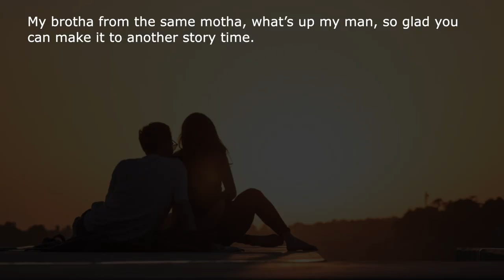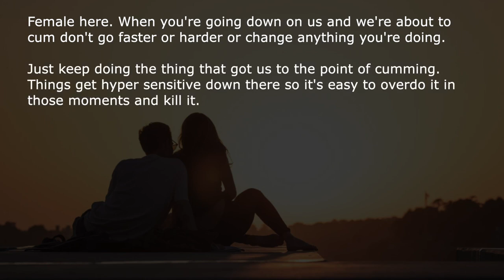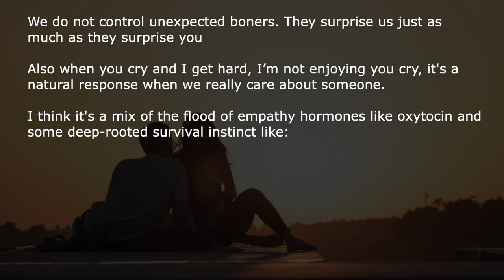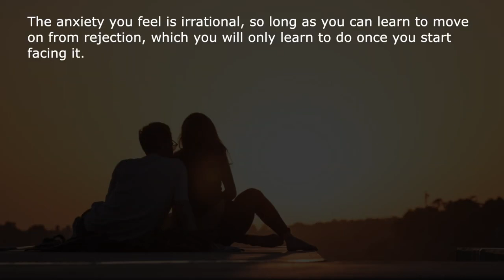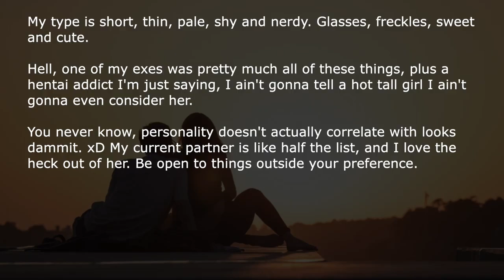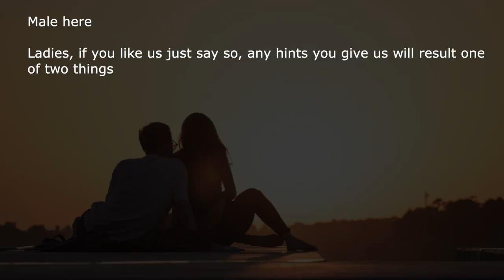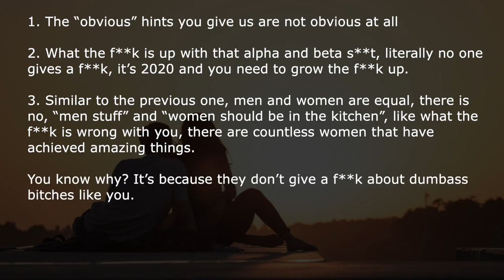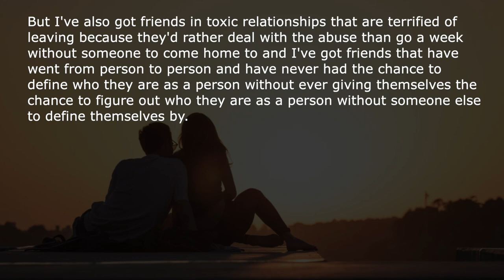[NSFW] Best NSFW Pro Tips For The Opposite Sex | Ask Reddit Stories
Ask Reddit users tell us the best NSFW life pro tips for the opposite sex, so when it's game time, you know exactly what to do bro.